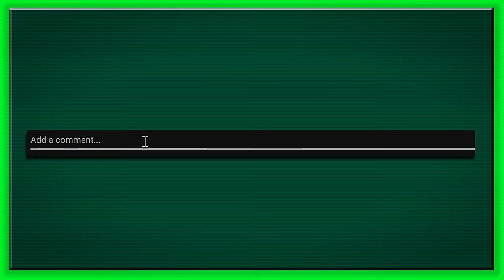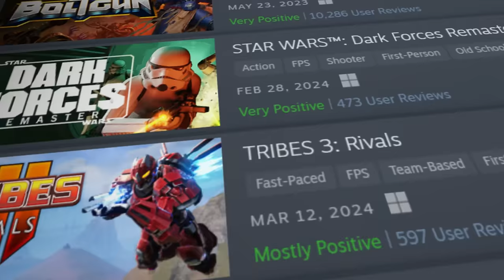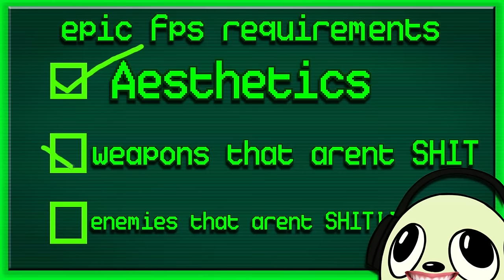Amazing FPS Games That Aren't ULTRAKILL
Listen, we get it. ULTRAKILL is amazing. Everyone knows it already, it's literally the only thing people talk about whenever anyone mentiones an FPS game. I decided to make this video to talk about some other FPS games that deserve your attention.

We get it. ULTRAKILL is good... (0:00)
INCISION: (0:56)
SPRAWL: (3:52)
Unreal Tournament 2004: (5:51)
Trepang2: (8:31)
Outro: (10:20)